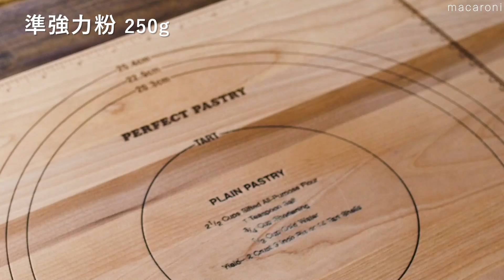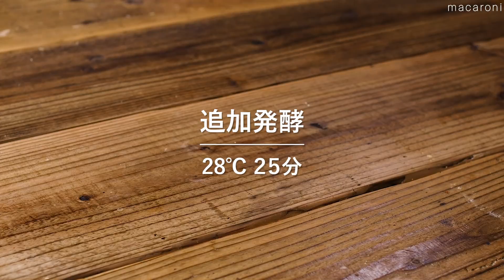【パンレシピ集 第3弾】焼き立てを堪能！おうちで楽しくパン作り♪｜macaroni（マカロニ）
おいしいパンのレシピが盛りだくさん🍞💕
今回は、「パンレシピ集 第3弾」をご紹介します♪

【パンレシピ集 第3弾】0:00
↓詳しいレシピはこちら↓

1.ちぎりカレーパン 00:04
・強力粉：150g
・きび砂糖：7.5g
・塩：3g
・ドライイースト：1.5g
・バター（無塩）：15g
・溶き卵：15g
・水：90g
・カレーフィリング：200g

2.チョコバナナスティックパン 03:35
・バナナ：1本（110g）
・ホットケーキミックス：200g
・チョコチップ：30g
・プレーンヨーグルト（無糖）：30g

3.ふわふわかぼちゃパン 04:33
・強力粉：225g
・かぼちゃフレーク：25g
・水：50cc
・砂糖：22g
・スキムミルク：9g
・塩：4g

仕込み水
・ドライイースト：4g
・ぬるま湯：110cc
・砂糖：ひとつまみ

かぼちゃあん
・かぼちゃフレーク：50g
・水：90c
・砂糖：20g

トッピング
・巻きチョコ：適宜

4.ひと口ミルクパン 08:35
・強力粉：200g
・薄力粉：30g
・粉ミルク：20g
・熱湯：140〜160cc
・ドライイースト：小さじ1杯
・砂糖：大さじ2杯
・バター（無塩）：30g
・牛乳（つや出し用）：適量

5.ねじねじメープルラウンドパン 10:47
■調理時間：90分
※生地を発酵させる時間含みません。
■材料（1本分)
・準強力粉（リスドォル）：250g
・インスタントドライイースト（サフ金）：3g
・グラニュー糖：35g
・塩（ゲランドの塩）：5g
・ショートニング：25g
・水：140g
・卵黄：20g
・メープルシート：150g

6.タッパーパン 14:56
■調理時間：40分
※生地を寝かせる時間含みません。
・水：100cc
・塩　：3g
・オリーブオイル：大さじ1杯
・うち粉（強力粉）：適量

7.くるみのミルクパン 16:47
■調理時間：90分
※生地の発酵時間は含みません。
■材料（3個分)
・最強力粉（スーパーキング）：250g
・グラニュー糖：30g
・スキムミルク：12g
・練乳：15g
・牛乳：175g
・ドライイースト：3g
・ローストクルミ：90g
・溶き卵：適量

8.雲パン 19:26
・卵白：2個分
・片栗粉：10g

9.もっちりプチパン 20:22
■調理時間：60分
■材料（6個分)
・強力粉（春よ恋プレミアム）：200g
・きび砂糖：10g
・塩（シママース）：4g
・バター（無塩）：16g
・セミドライイースト：2g
・牛乳：40g
・水：110g

10.ショコラブレッド 22:30
■調理時間：90分
■材料（パウンド型1個分)
・強力粉（春よ恋）：210g
・ドライイースト：2g
・上白糖：20g
・スキムミルク：10g
・バター（無塩）：20g
・卵：30g
・水：90g
・チョコレートシート：100g
・溶き卵：適量
・アーモンドスライス：適量

🌟3位【ホットケーキミックスを使ったパンレシピ集】初心者のあなたに！おうちでお手軽パンレシピ集♪

🌟1位【パンに合う5日分の献立レシピ集】ランチにぴったり♪パン派の方必見！